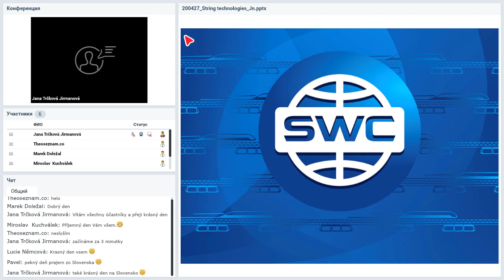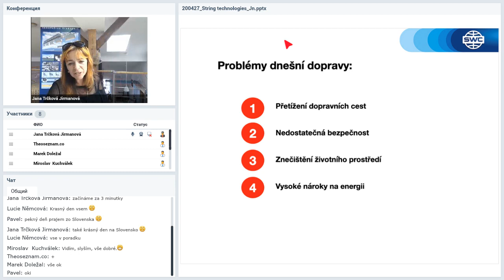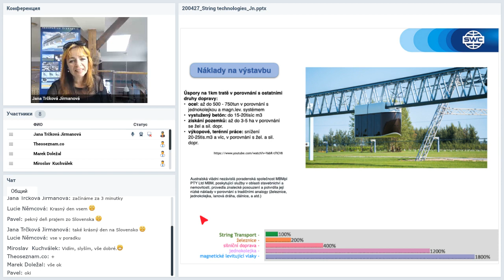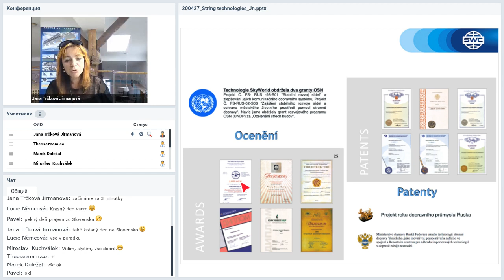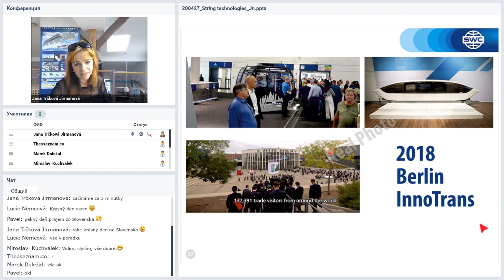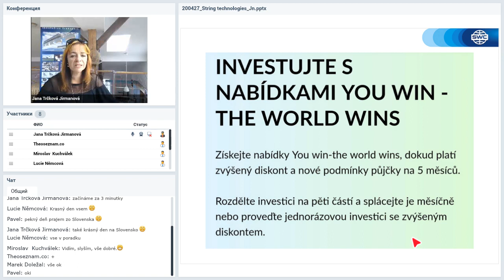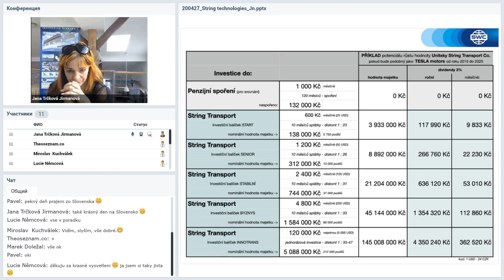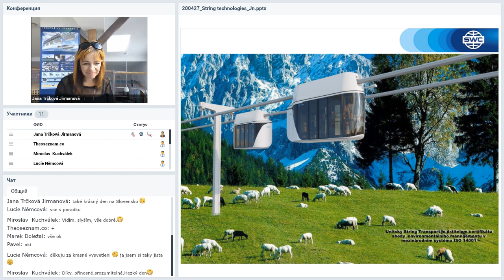Вебинар от 27.04.2020. Základní prezentace společnosti. Чешская Республика.